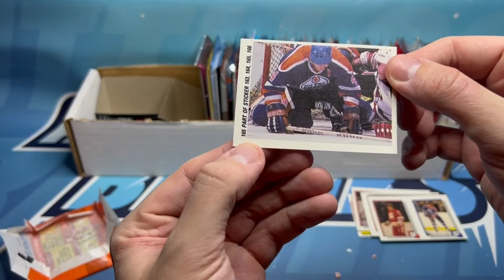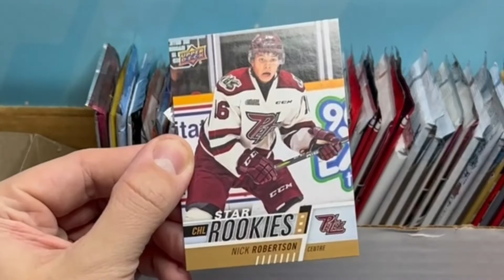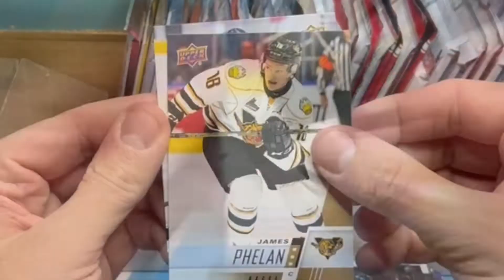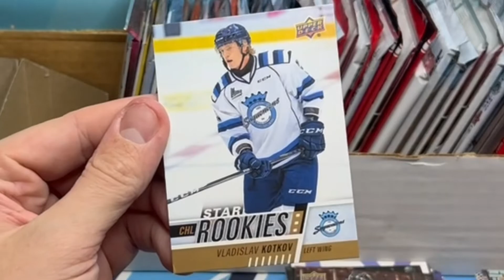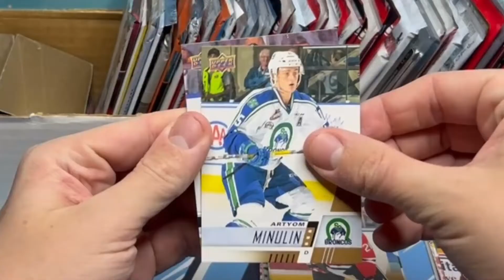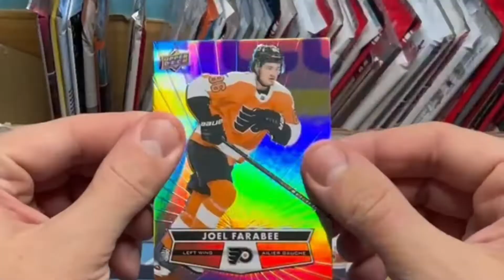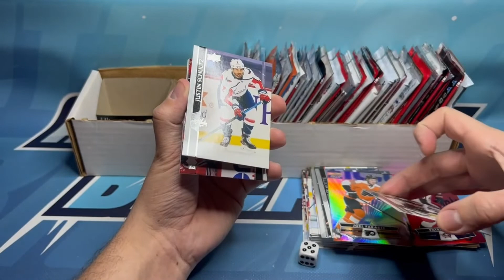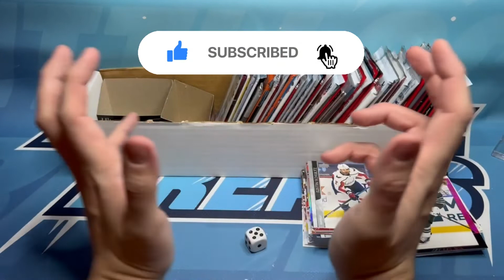"The Most PC Pulls of the Year!" - 7 RANDOM RIPS #35 (Random Hockey Card Packs)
The PC Power was with me today! So many great finds! Pretty confusing start though...

We are Antti-Locke Breaks or ALBreaks21 on eBay and social media. Be sure to head over to our Instagram page where we do weekly contesting, card value predictions, Trivia Tuesdays and everything in between!